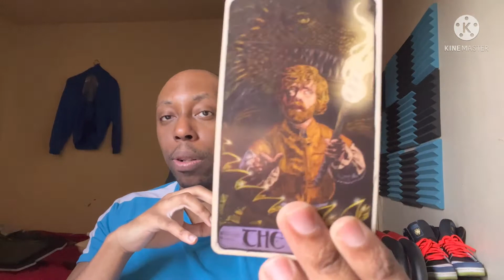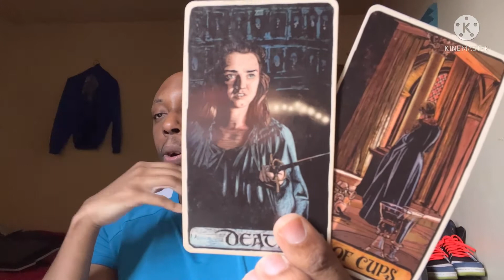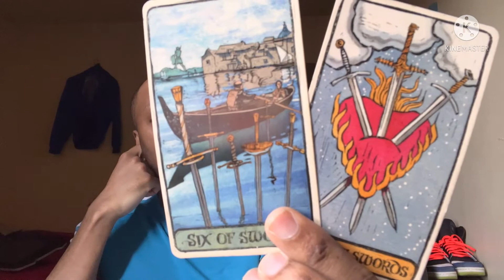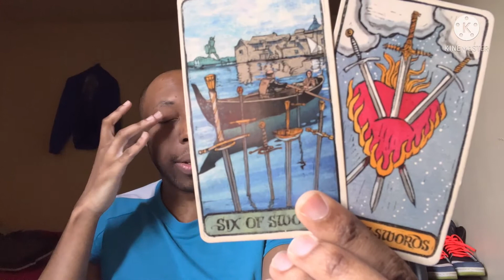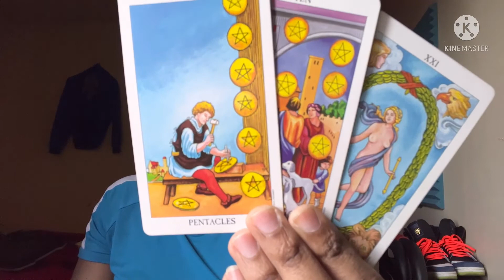ARIES TAROT READING-THEY RUNNIN GAME ON YOU ARIES..WATCH OUT NOW